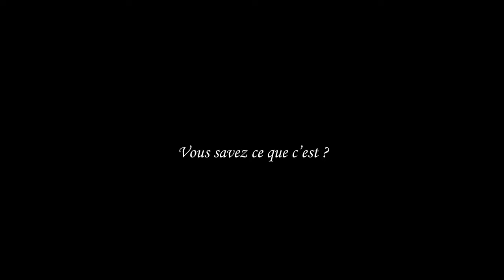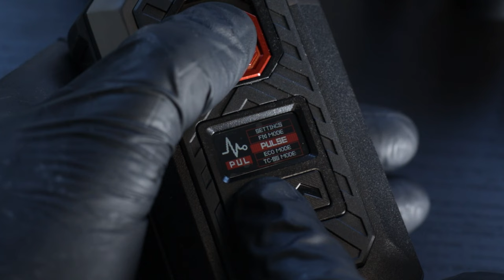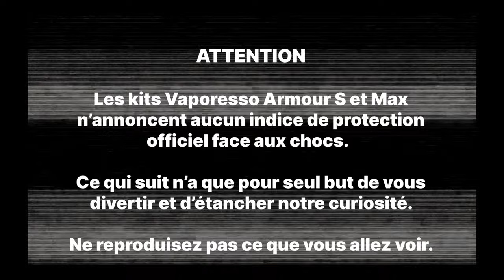Test des kits Armour S et Armour Max de Vaporesso - Taklope